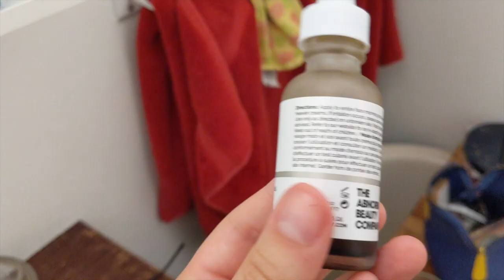Ne jetez plus votre café ! 7 astuces pour recycler ton marc de café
Ne jetez plus votre café ! Soyez le maitre du zéro gaspi et essayez une des 7 astuces que je vous présente pour ne plus jamais avoir à jeter votre café ! Votre café a maintenant une deuxième vie !
Je vous parle aussi de trois astuces inutiles ou à ne pas faire alors soyez à l'écoute !!!

et sur Facebook !

0:00 Intro
1:26 Overshadowed par les chats
1:46 Ok on commence
2:09 Mes coups de coeur
2:11 Exfolions
3:48 Mais ça ne va pas la tête !?
4:26 bybye odeurs
5:46 Jardinons
7:19 Ne PAS faire
7:23 Le diable des drains
9:21 Eille on lâche la cellulite
11:03 Les chats aiment le café…
12:44 Test : Serum
14:03 Test : Lush copycat
15:28 Test : fossiles ?
17:33 Test : bougie odorante ?
19:10 Anti caca…
10:13 Mot de la fin